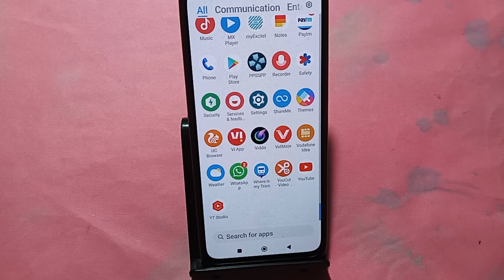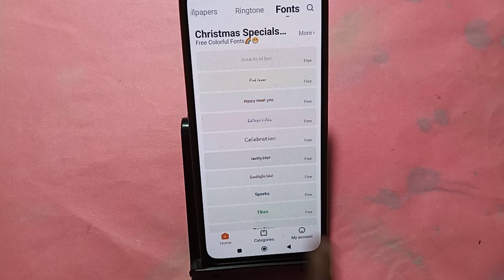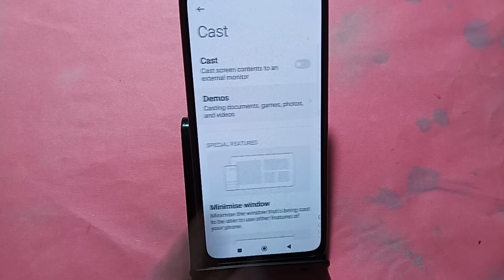How to change font style Poco C65, font style change kaise karen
Best powerful CPU under 10k

60-Inch Tripod with Bag

7 Socket 6A Extension Board

multiplug Extension